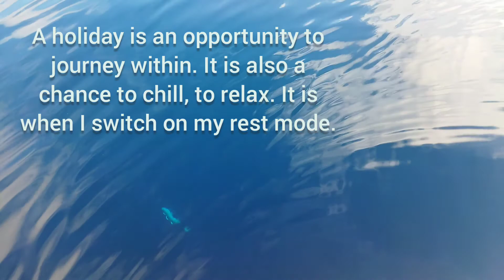may bagong spot uli tayo mga kasama